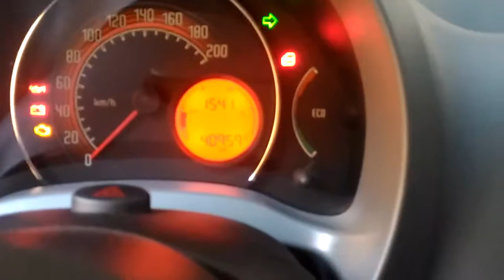COMO TROCAR LAMPADA DA SETA DO CARRO UNO VIVACE ANO 2014 - Por: Ludih Evangelistah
Olá amigos!!!  Sejam bem vindos ao meu canal, no vídeo de hoje ensinarei como trocar lâmpada da SETA do carro UNO Vivace ano 2014.

Assista ao vídeo e comente depois!!
MUSICA FREE : KevinMacLeod – Vivacity
                            KevinMacLeod  -  Life Of Riley
                            KevinMacLeod  - Sunflower Dance Party